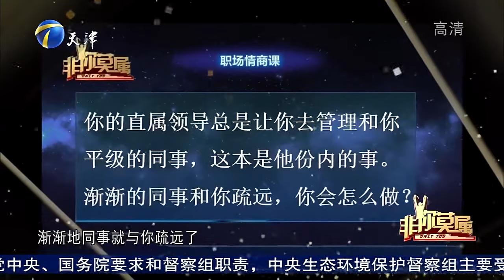初中學曆小夥非常人所能，台上揚言要做綜藝節目，老板：空手套白狼【非妳莫屬】